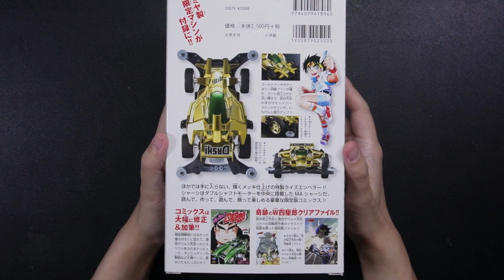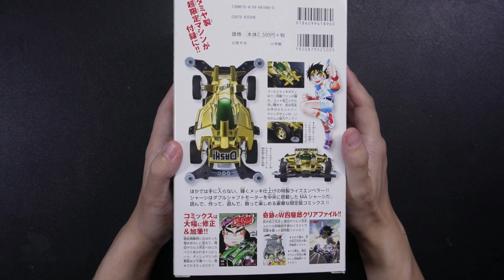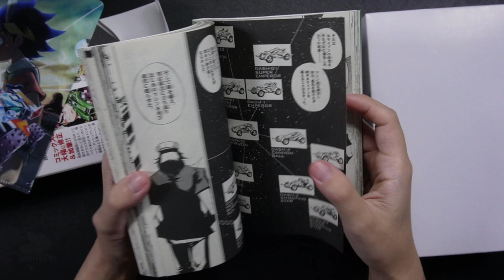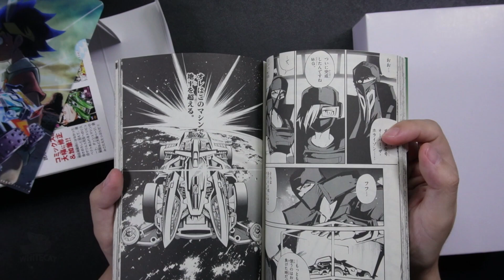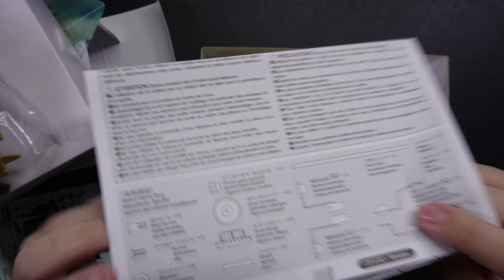EP359 Rise Emperor Hyper Matte Gold Plated Kit ITEM 92380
พามา ดู Rise Emperor Hyper Matte Gold Plated Kit  รถตัวพิเศษมาพร้อมกับหนังสือการตูน และ แฟ้มใส่เอกสาร ด้านในจะเป็นอย่างไร เชิญชม